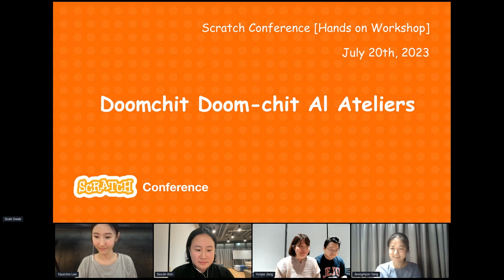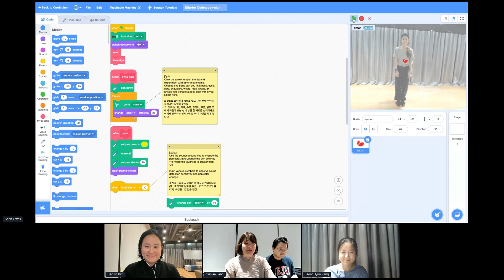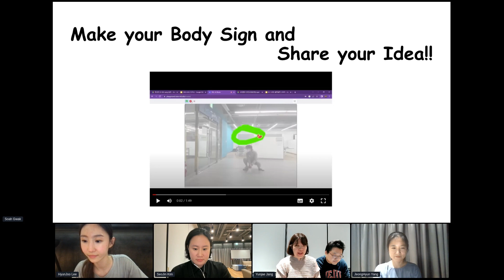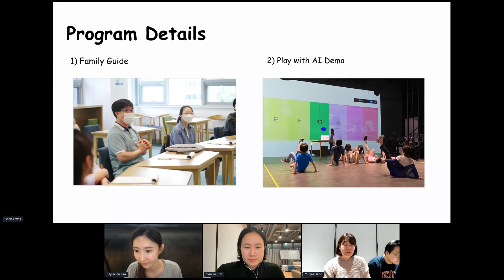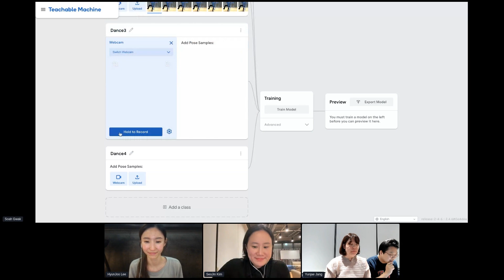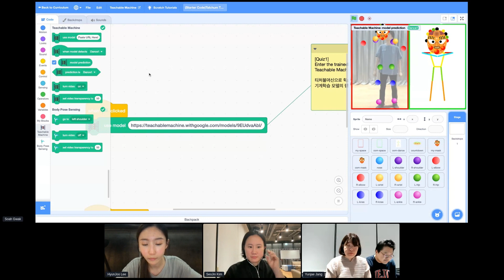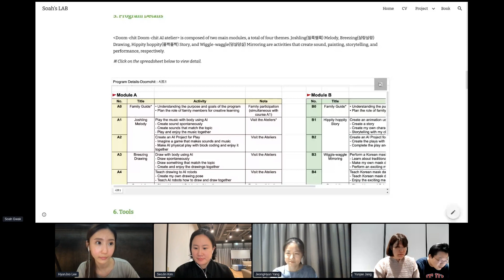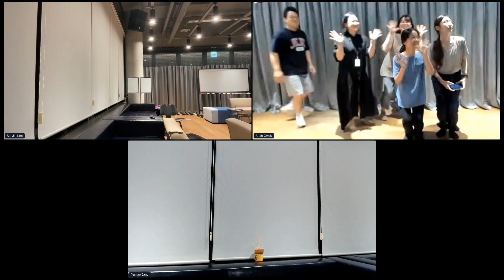Conferência Scratch 2023: Doom Chit Doom Chit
Conferência Scratch 2023, "Gerando Conexões Criativas". O tema deste ano é inspirado nas diversas redes e centros locais de educadores, criadores, especialistas e outras pessoas que estão conectadas pela sua paixão compartilhada por Scratch e ScratchJr, aprendizagem criativa e programação.

Este ano, estamos entusiasmados em receber inovadores em aprendizagem criativa e programação da LEGO, Makey Makey, Exploratorium e muitas outras organizações internacionais e instituições educacionais!